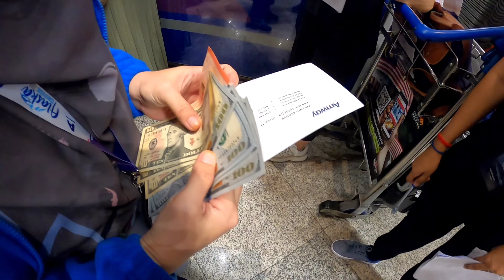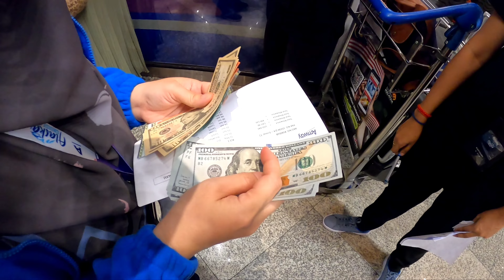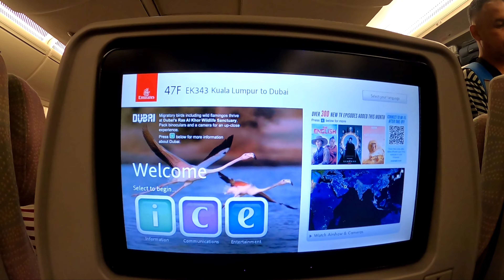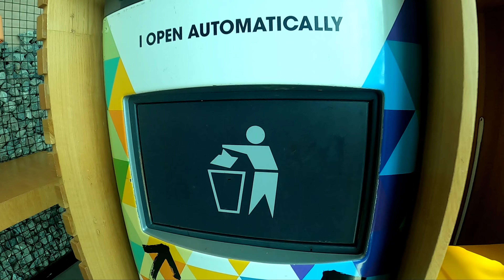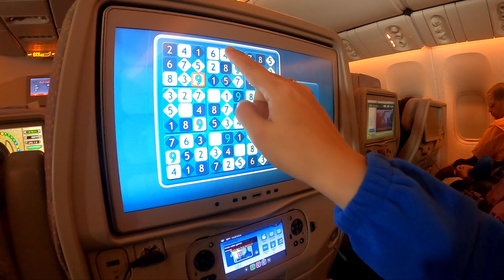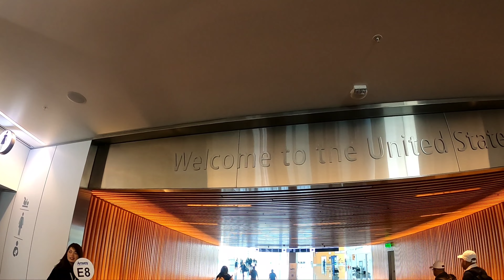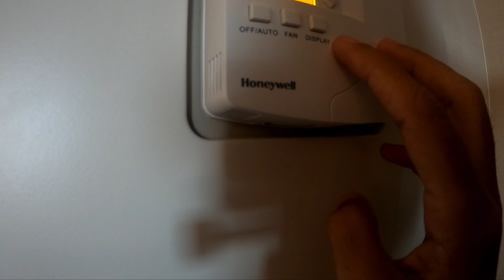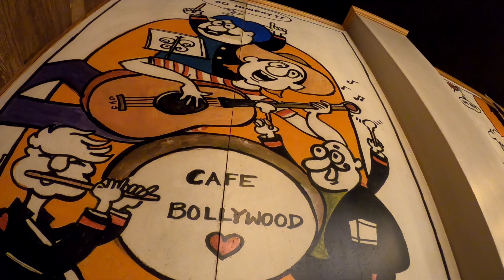25 JAM FLIGHT MENUJU KE SEATTLE US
Pengalaman 25 Jam naik Kapal Terbang ke Seattle Washington USA.